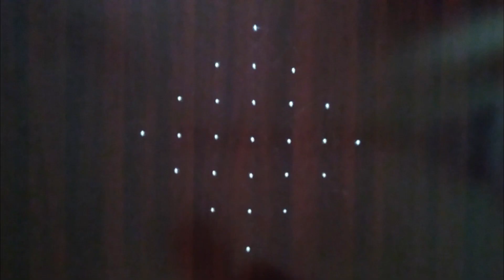Sikku Kolam 7 to 1 dots #75